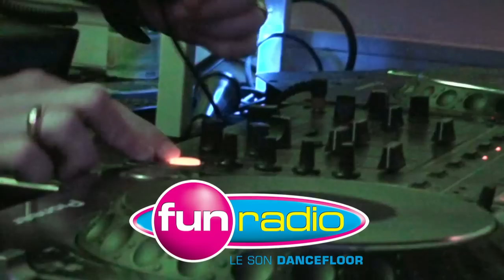THE HENCHMEN aux LAVANDIERES 17.09.11